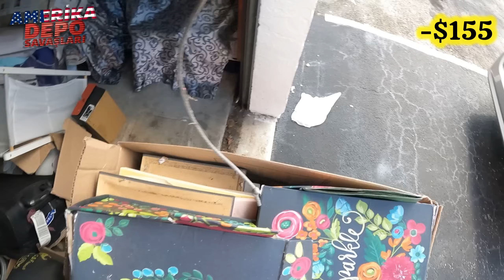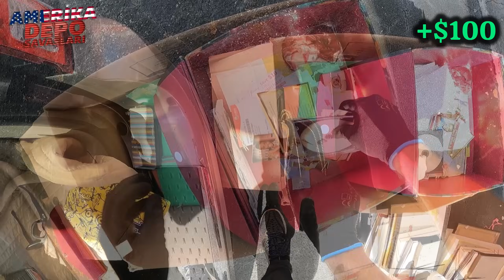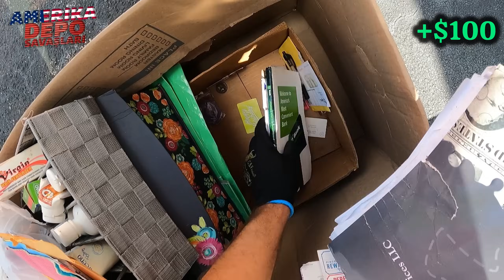2 depo aldık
çıkan enteresan, sıra dışı ve ilginç ürünleri hep birlikte açalım.